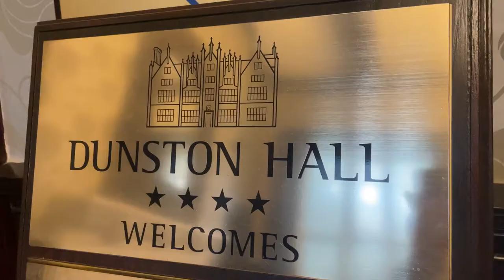NORFOLK VLOG 1: Dunston Hall Hotel was quite a surprise...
With the ongoing Pandemic, we opt for a staycation, heading down to Norwich in Norfolk, staying at Dunston Hall. It was a bit of a last minute booking, but being a four star hotel and part of a luxury chain, we were confident on a great experiences! Perhaps overly confident. Oh, and Dad also tried Marmite for Breakfast!

We stayed Dunston Hall, part of the Q-Hotels chain of hotels. We have had great experiences at some of their other hotels but this was a let down! It's an Elizabethan style mansion hotel featuring 166 bedrooms. Externally, the hotel looks the part and is set in amazing grounds. The hotel was currently undergoing refurbishment and we unfortunately experiences rooms and areas that were end of life.

Get a Free 30 Days trial to add music to your content creations. Full access to over 35,000 tracks & 90,000 sound effects. Cancel any time.

► The Gear We Use:
Cameras:
New Main Camera
Camera Phone
Waterproof Action Camera

Tripods:
Main Bendy Tripod
Handheld Tripod
Bendable Handheld Tripod
Windscreen Mount

Accessories:
Camera Light
Shotgun Mic

► Chapters:
0:00 Intro
1:43 Arrival at Dunston Hall
3:28 After Dinner Reflections
7:01 Marmite for Breakfast

► About Us: Fizzlepop is a UK Family Vlogging Channel. Dad (Rich) supports Farrah in her dream to be a You-Tuber. As Dad and Daughter Vloggers, we record family fun and activities in our weekly family vlogs. Join us for story driven vlogs as we seek out a fun filled journey through life in Britain. We are British Family Vloggers based in Yorkshire.